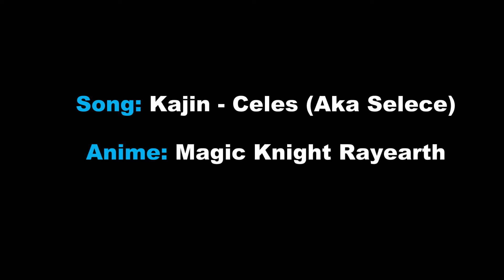Magic Knight Rayearth Music Track 5 - Kajin - Celes (Aka Selece) Introduction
Track 5 - Kajin - Celes (Aka Selece) Introduction